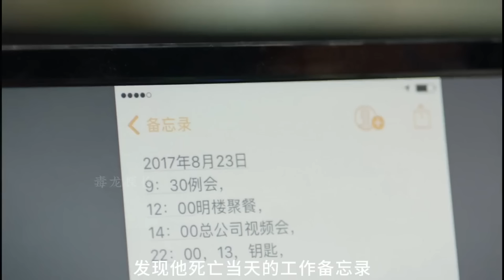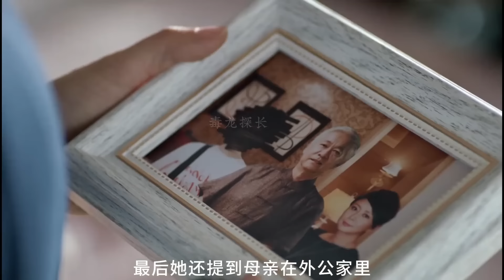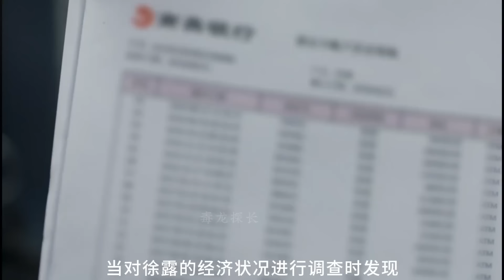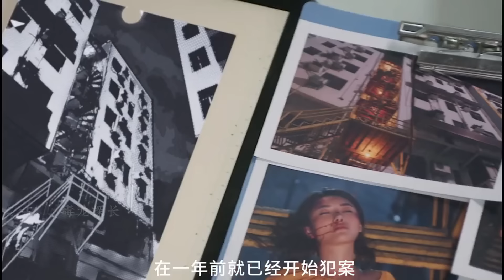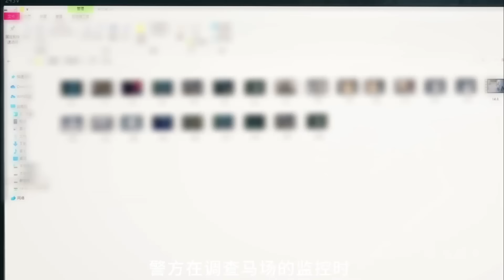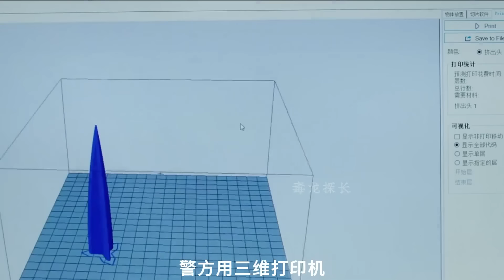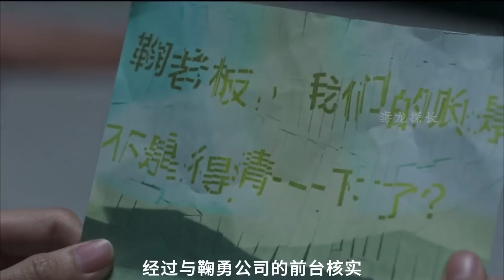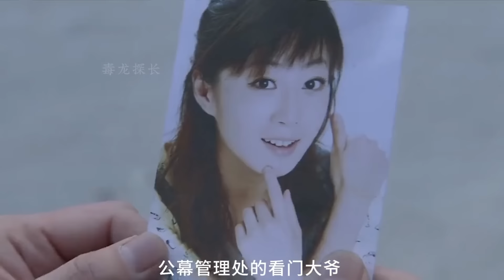男人离奇死亡，以为是自杀，岂料一个外号让警方找到真凶！悬疑片